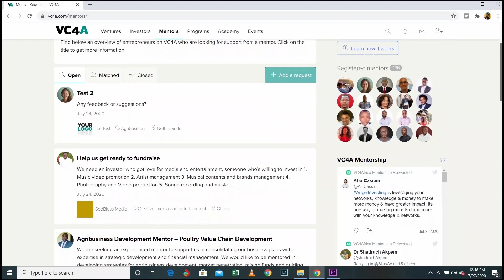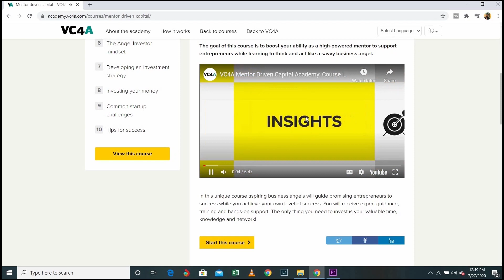The VC4A Founder Series #2 Mohamed Abdulaziz of Brimore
The VC4A Founder Series is a podcast series where African startup founders share their stories of resilience and answer questions about the challenges and opportunities encountered during their entrepreneurship journey.

In this episode we are talking to Mohamed Abdulaziz, a go-to-market veteran. While working for a P&G distributor and other multinationals he learned and developed the fundamental models and tactics that he would later need. He widened his exposure through multi consultation assignments for several industries. Finally, he consolidated the journey in founding and leading Brimore, the 1st & Fastest Social commerce, and parallel distribution platform in the MEA region.

Brimore allows local suppliers to have nationwide coverage through a network of individual distributors (Mostly housewives) selling their products in their circles using all possible channels.